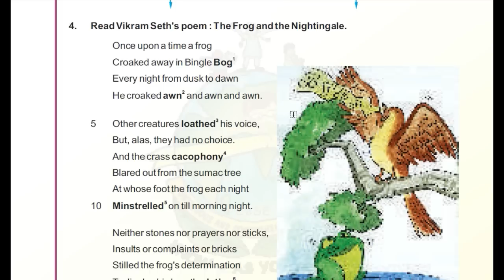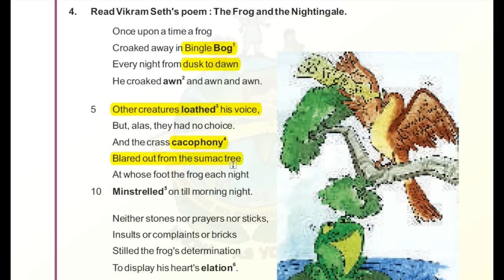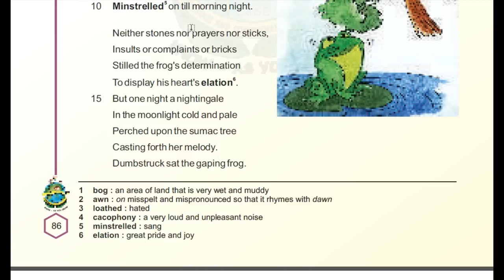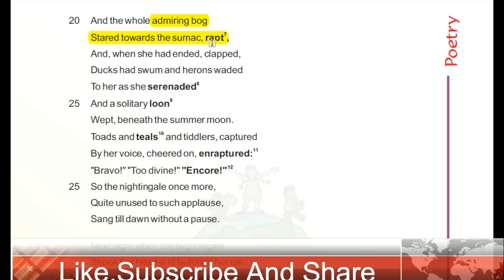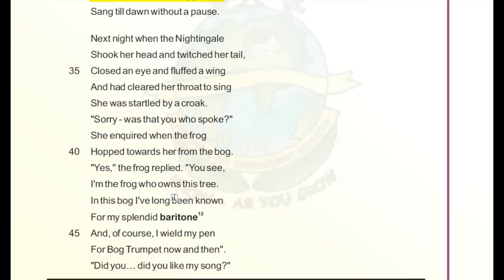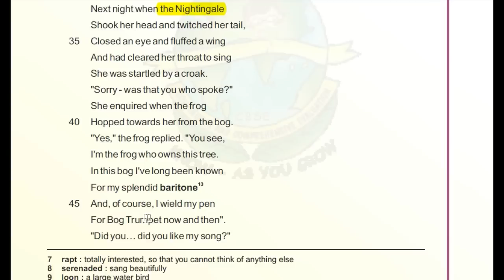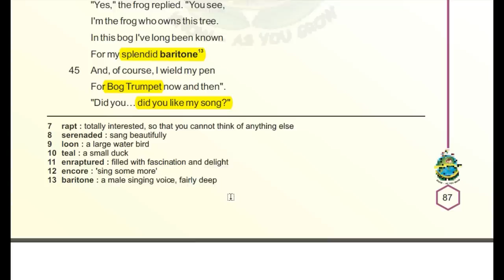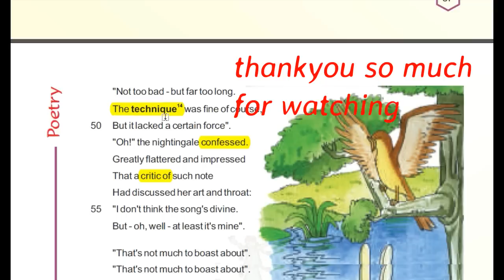The Frog And The Nightingle Part-1 in Hindi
The Frog And The Nightingle Part-1 : CBSE CLASS 10TH